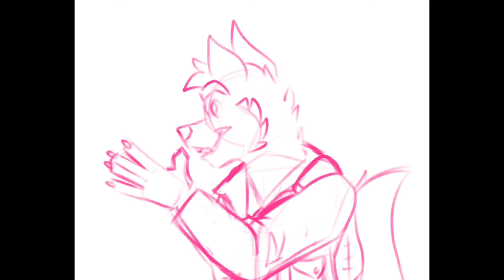Quick Art: Winter Hikes (ft Desic) - Jan 9, 2022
Desic greets the local critters on his (recently wintery) walks through the woods (essentially making him a Disney princess).

Total time of drawing: 90 minutes